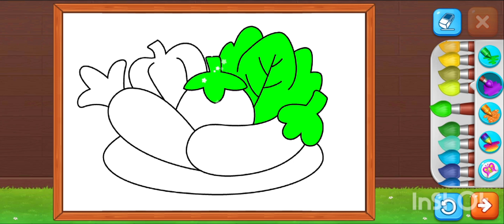printing colour Rambo